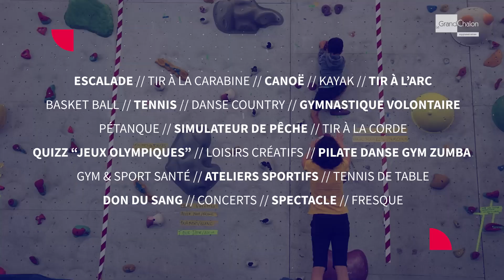Les Jeux en n'ORd à Gergy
Toute l'actu et les infos pratiques sur les services du Grand Chalon